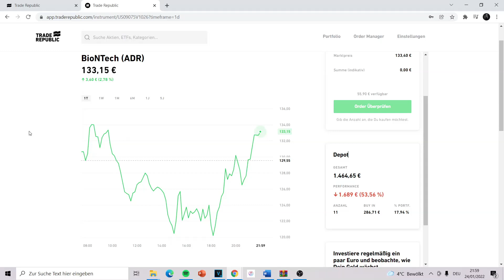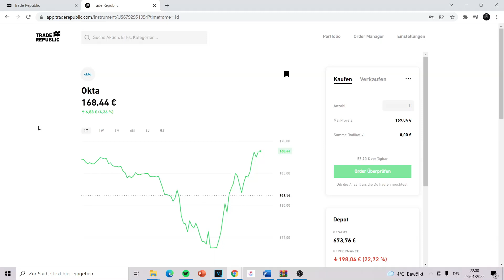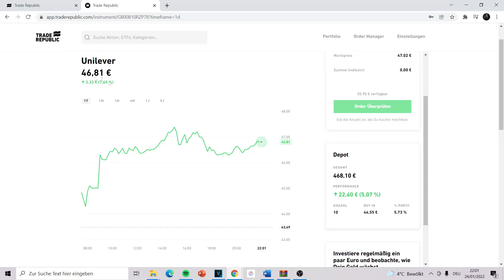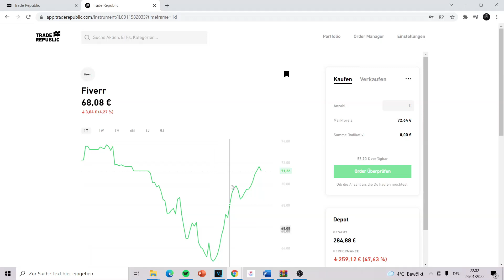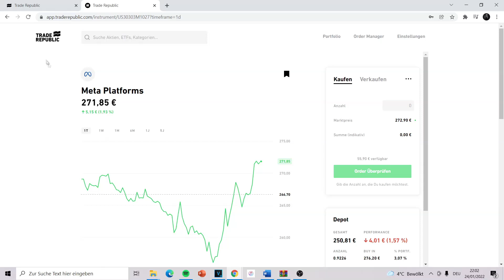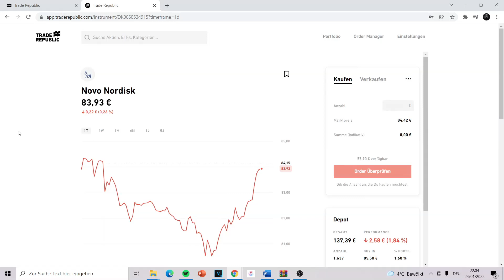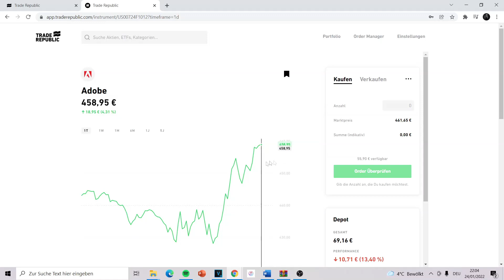-434,10€ 😱 HEUTE DER SCHLIMMSTE TAG DER BÖRSE IN 2022 - Mein TRADE REPUBLIC Depot vom 24.01.2022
Meine Depot-Empfehlungen, die ich selbst nutze:
ᐅ Trade Republic Depot kostenlos eröffnen*: